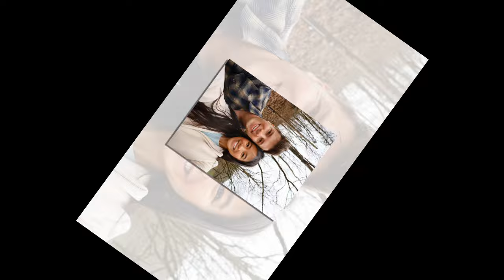Heartbreaking News : A Dual Celebration for Lawson & Tiffany Bates.